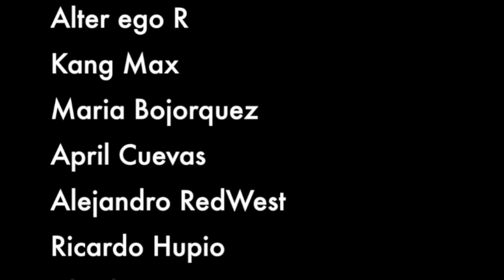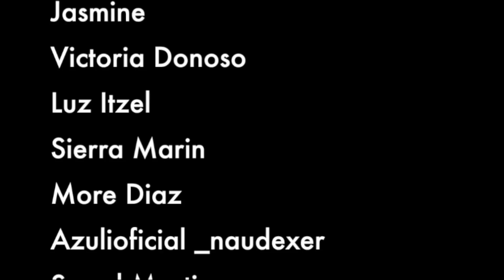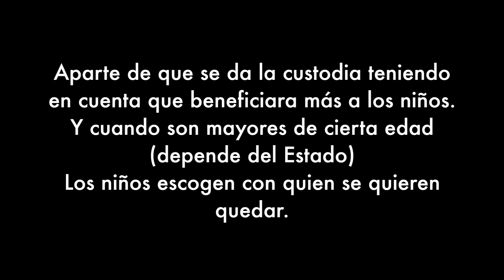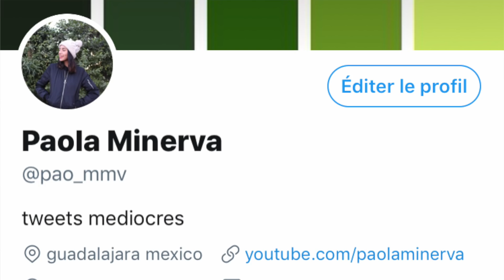50 MICROMACHISMOS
Mi reacción al video que Roma Gallardo hizo sobre mi